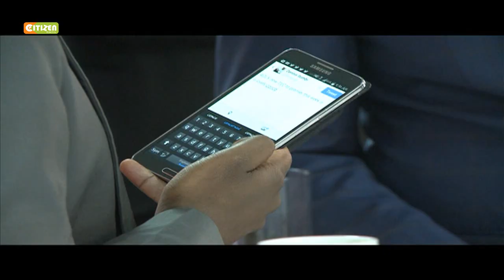Alarm raised over the emergence of SIM box fraudsters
The illegal telcos divert international calls via the internet

Kenya said to have lost Ksh. 55 bn. to SIM box operators